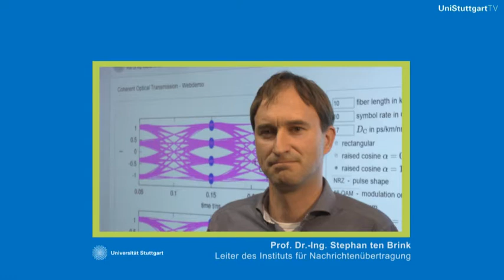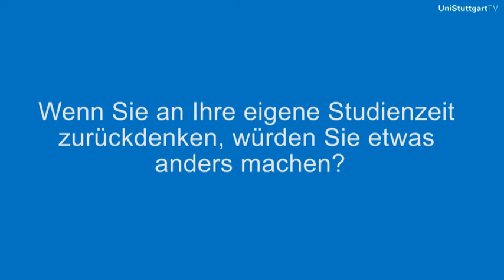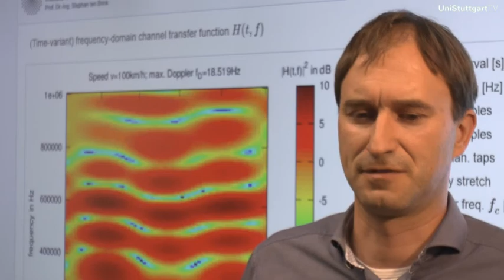3 Fragen an... Prof. ten Brink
Prof. Stephan ten Brink, Leiter des Instituts für Nachrichtenübertragung, im Interview